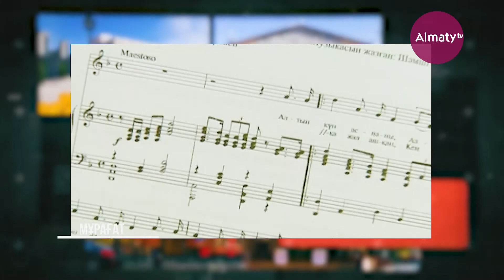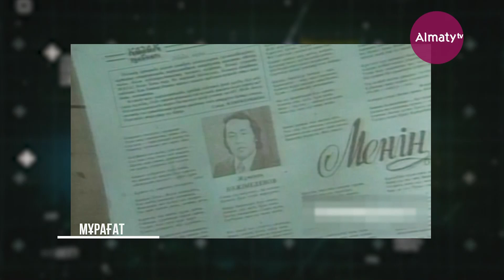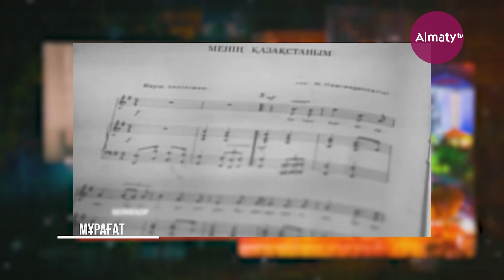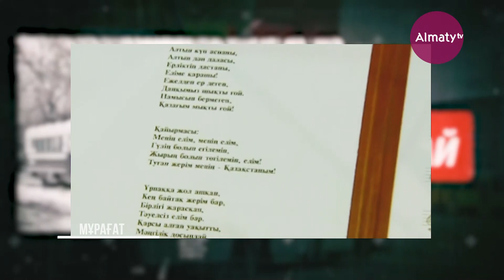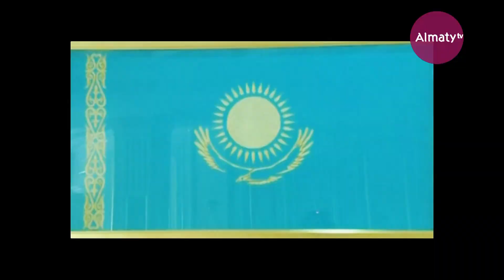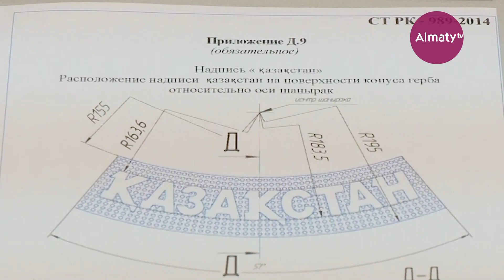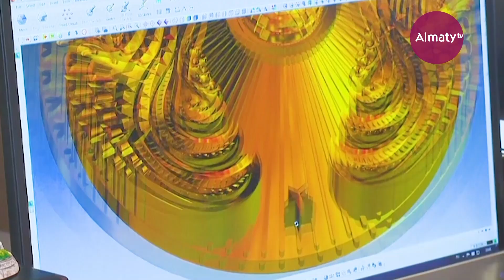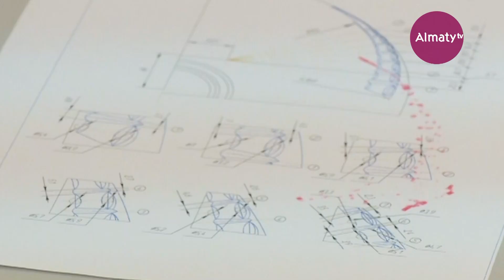Алматы - тұнған тарих: Рәміздер күні (мерекелік шығарылым)